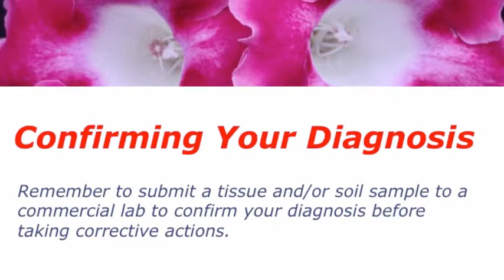Gloxinia Magnesium Deficiency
Lower leaf interveinal chlorosis (yellowing) usually denotes a deficiency of magnesium.  This e-GRO video discusses how to diagnose this disorder.